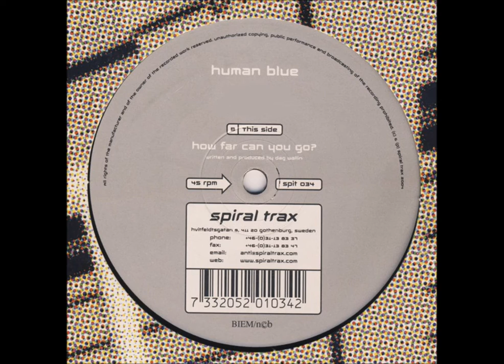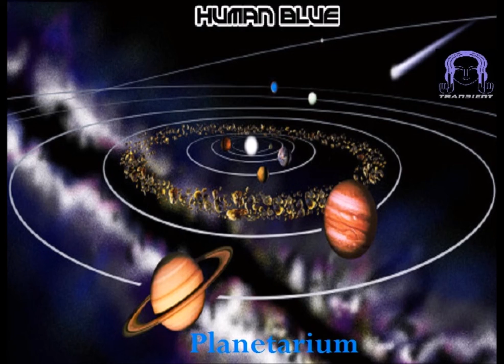Human Blue - A Planetarium Dream ᴴᴰ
1. Dream Creator
2. Virtual Turnaround
3. Pocket Radio
4. In Between
5. How Far Can You Go ?
6. Highway Service
7. Cosmic Approach
8. Harmonix
9. Soulsqueezer
10.  Electric Harmony
11.  Proggy Froggy
12.  Breaking Limits
13.  Demon Dance
14.  Aerostar
15.  Planetarium